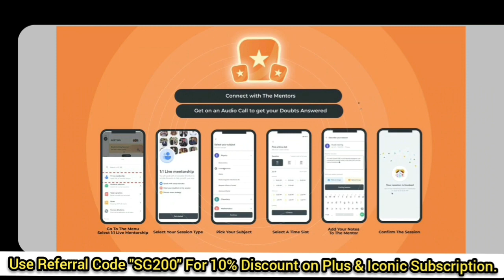NEET-UG-2021 | Hand Gloves পরে যেতে হবে? | Subhojit Ghosh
Unlock code : SG200